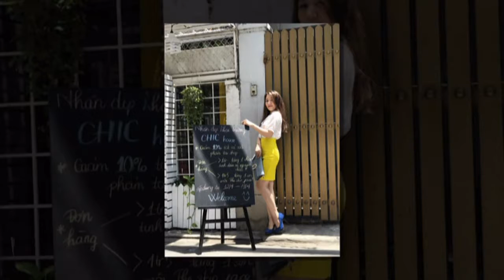Shop thời trang nữ cao cấp CHIC house bán áo pijama trắng viền đen đẹp rẻ - Gọi: 0936 434 116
Giá 450.000 VNĐ ★ Hotline: - Shop thời trang nữ cao cấp CHIC house bán áo pijama trắng viền đen đẹp rẻ ✔ Áo pizama trắng viền đen CHIC house - Free size - Chân váy vàng chanh CHIC house - Size: S, M ✔ 229/15 Bùi Thị Xuân, P1, Tân Bình - 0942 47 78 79 ★